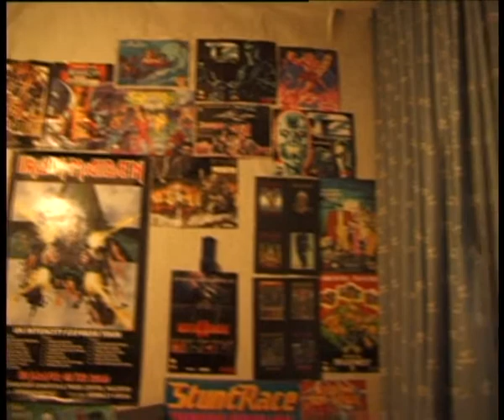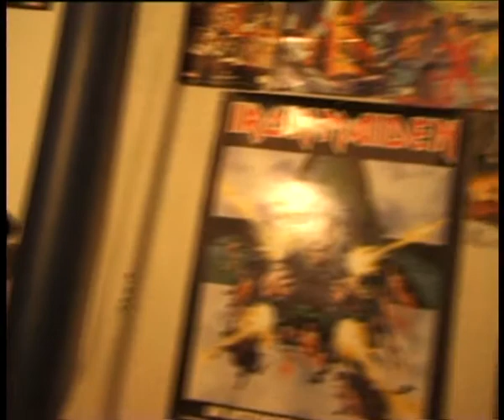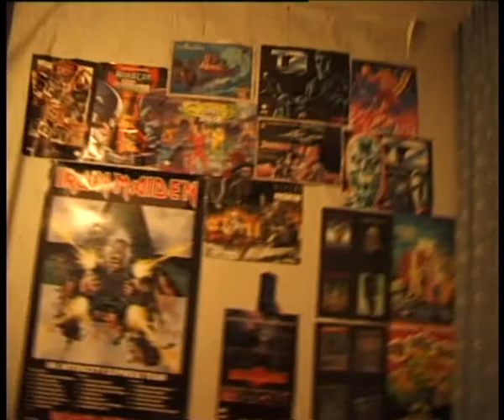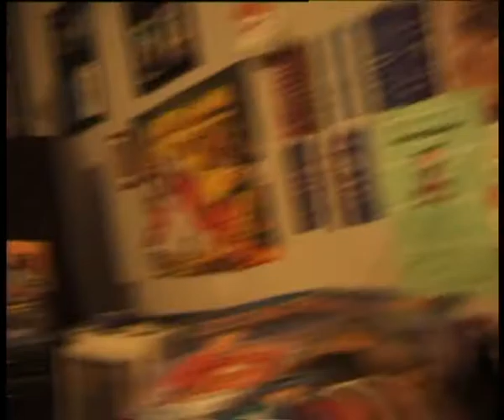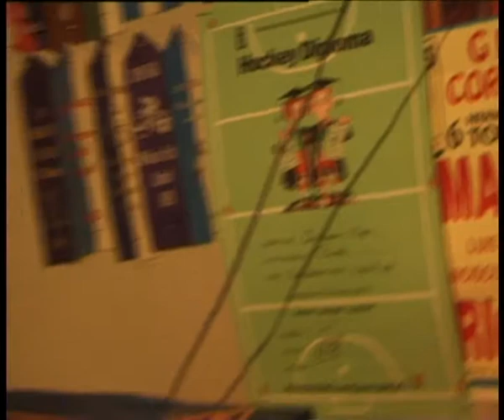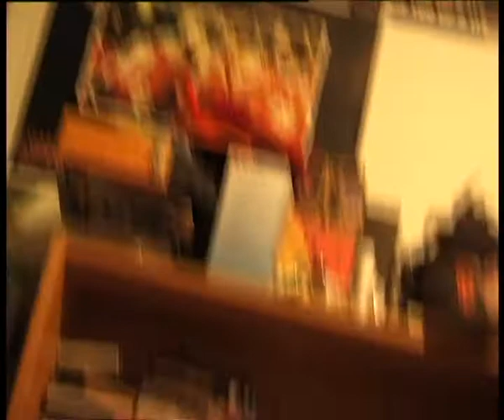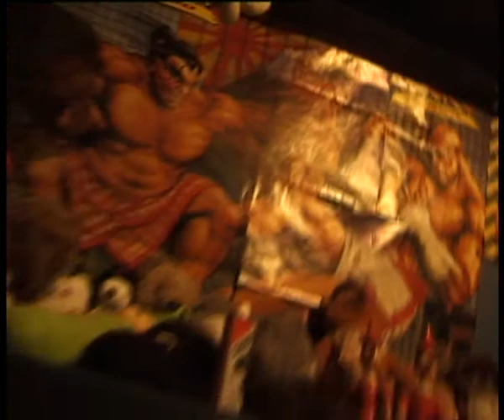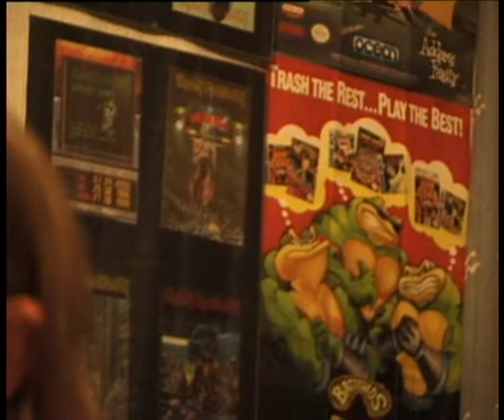David de Jong op bezoek bij Chris Meyer postpuber 13 nov 1998